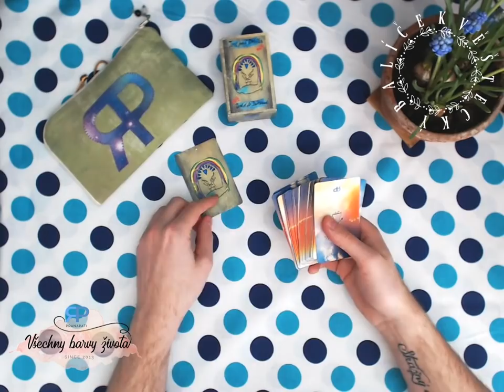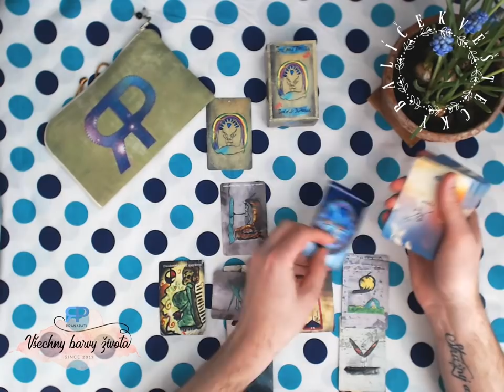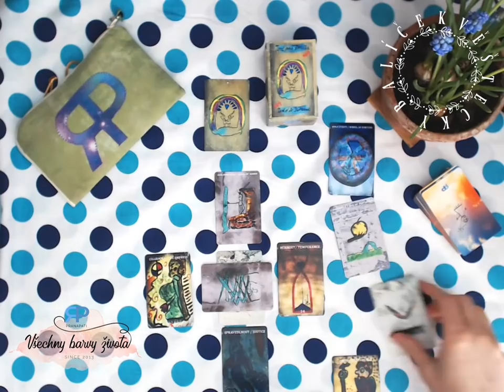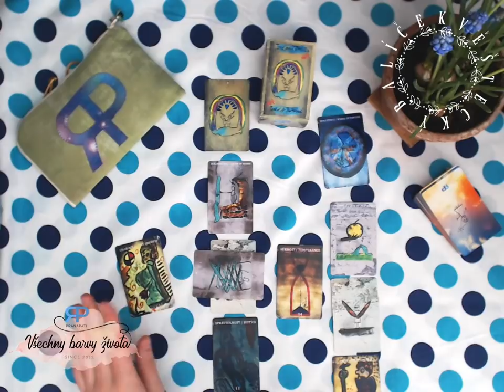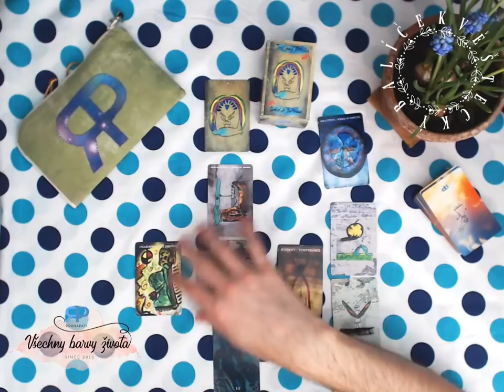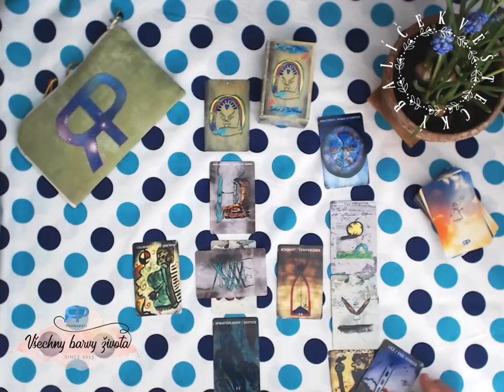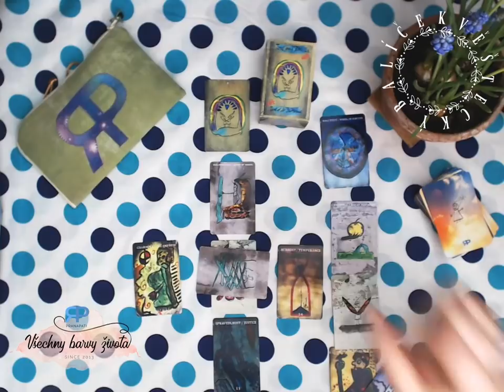Věštecký balíček #3.2 - věštění na pokračování (NADČASOVÝ VÝKLAD)